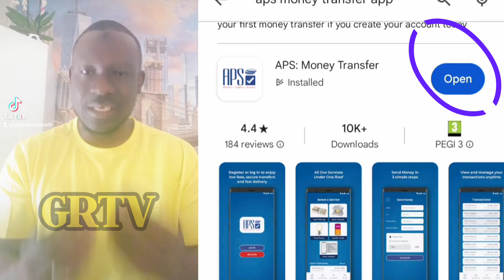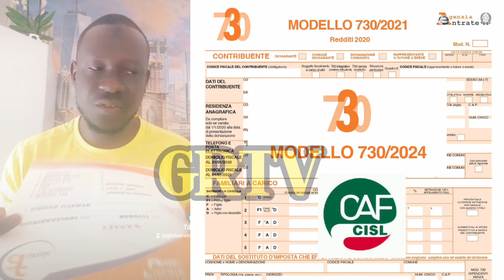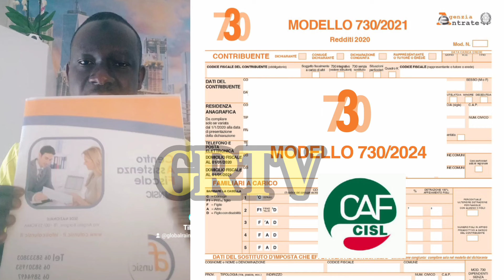BREAKING, 730 ,TAX DECLARATION WATCH TILL THE END